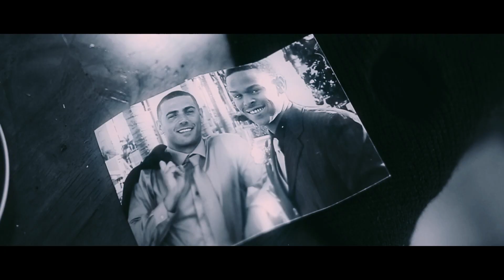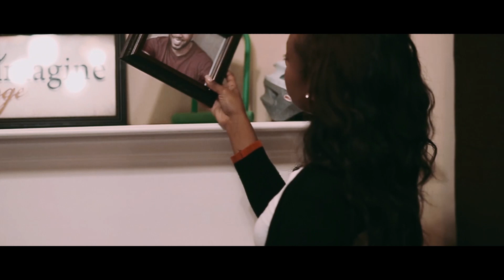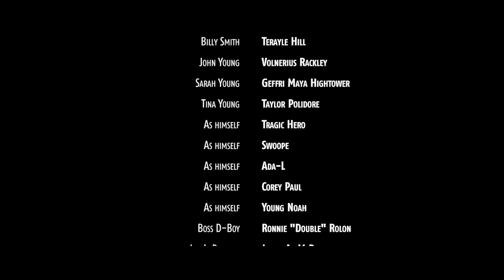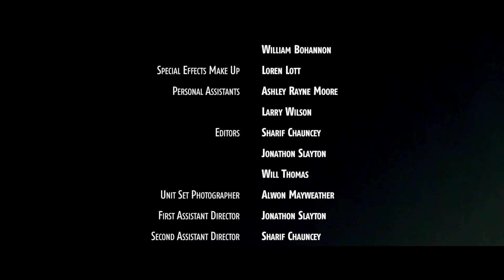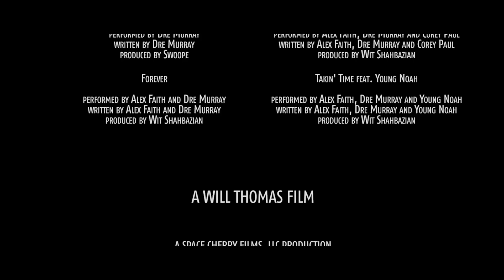Southern Lights Overexposed: Short Film (Visual Album)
Experience Southern Lights: Overexposed short film in this first ever visual album, featuring the entire track list of the recorded album by Alex Faith + Dre Murray––1/2 of WLAK, . See features from Swoope, Corey Paul, and many others.

Southern Lights: Overexposed, the short film-visual album pictures the story of a young man, ERIC YOUNG, whose world is shattered when he is unable to prevent the murder of his older brother.